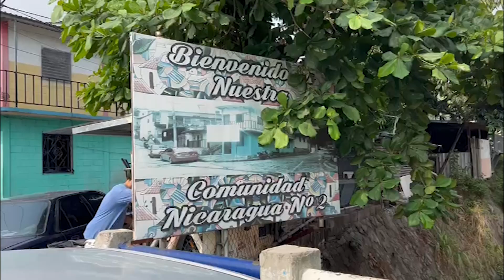Colonia Nicaragua vulnerable durante el invierno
En el país, más de un millón de personas se encuentran en riesgo por desbordamientos de ríos y deslizamientos de tierra.